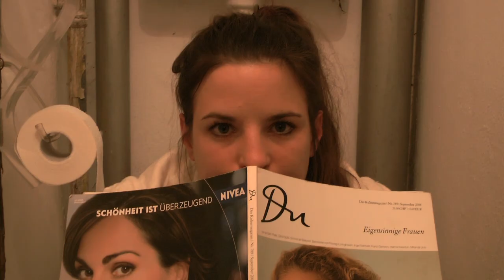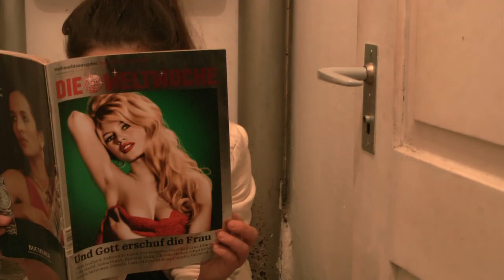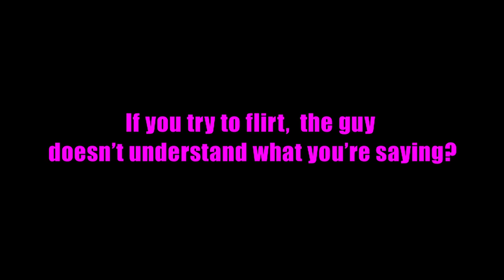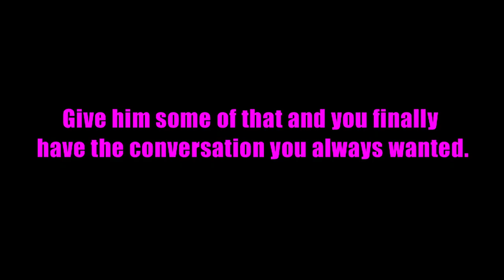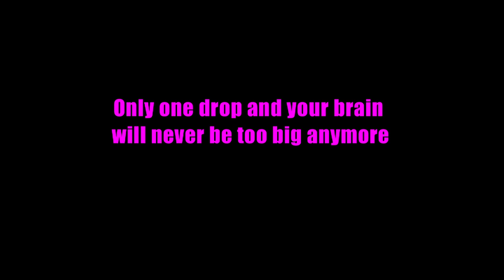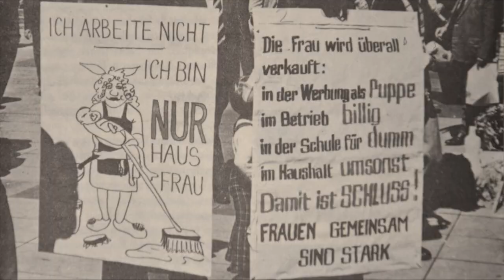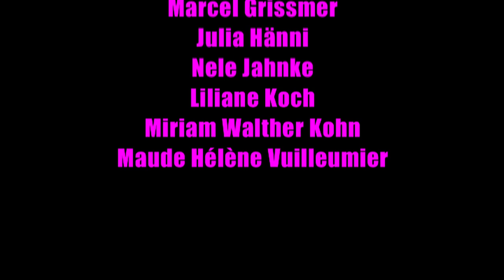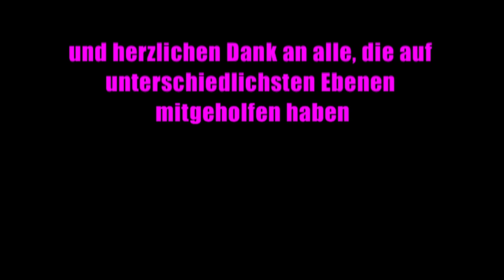POST IT (pilot)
2014. Europe. Switzerland. Zurich. POST IT is a newly developed auto documentary based youtube-series which reflects different social phenomena from the perspectives of young women living in Zurich. Maybe sexy, maybe smart but for sure a little bit different!